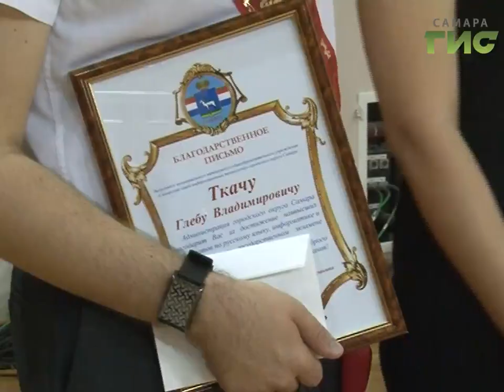Наградили за успехи в учении. Глава Самары Елена Лапушкина вручила золотые медали выпускникам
Золотая молодежь. В Самаре наградили выпускников, успешно сдавших ЕГЭ. Вчерашние школьники получили медали "За особые успехи в учении".  Особо отметили тех, кто набрал сто баллов - благодарственные письма от администрации города вручила глава Самары Елена Лапушкина. Экзамены и планы на будущее с отличниками учебы обсудил  Артем Устинов.